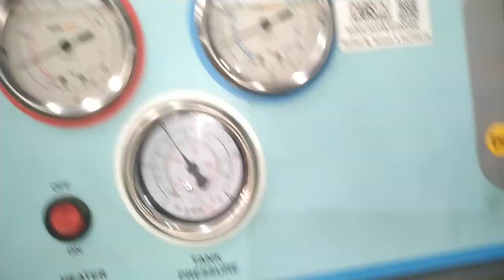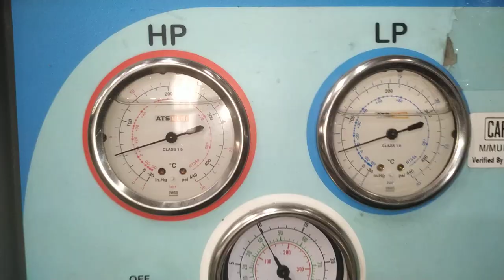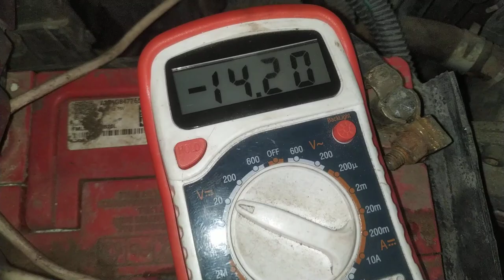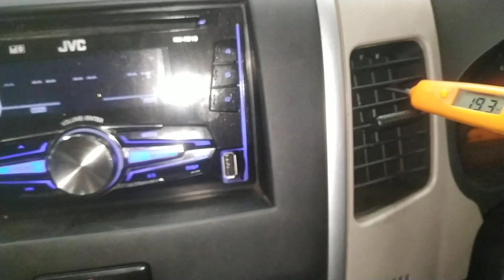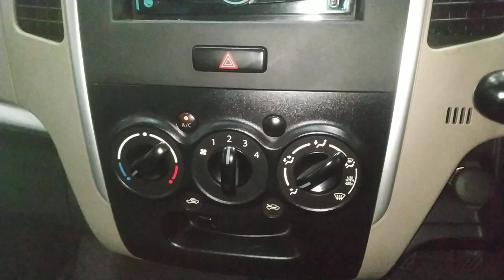wagon r radiator fan not working?wagon r ac fan not working?wagon r condenser fan not working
work

audi cars
mercedes-Benz cars
BMW cars
jaguar car
mitsubishi car
Aston Martin cars
Haval cars
Fisker cars
BYD cars
Datsun cars
Isuzu cars
OLA cars
McLaren cars
Bentley cars
Ferrari cars
Maserati cars
Bugatti cars
Tesla cars
MINI cars
Lamborghini cars
Lexus cars
Porsche cars
Rolls-Royce cars
Nissan cars
Volvo car
Citroen cars
Jeep cars
Renault cars
Land Rover cars
MG cars
Skoda cars
Volkswagen cars
Honda cars
Kia cars
Toyota cars
Mahindra cars
Tata cars
Hyundai cars

car detail
company name =maruti
car name =wagonr
model=2013
fuels type=petrol